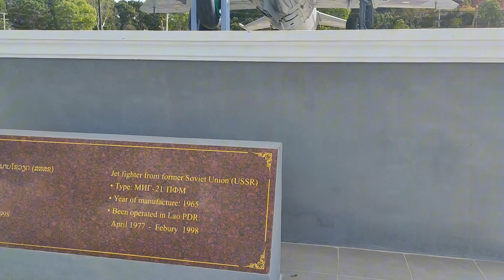dab ntxhuav wb mus txiav plaub hau